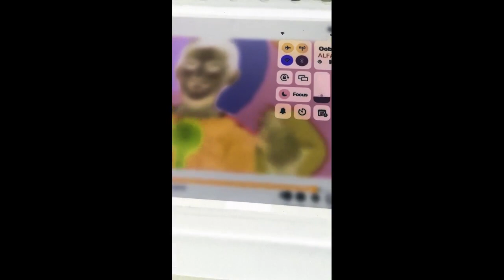Pat A Cake